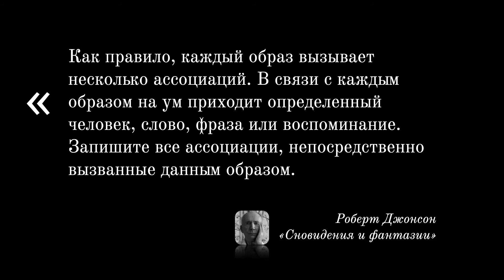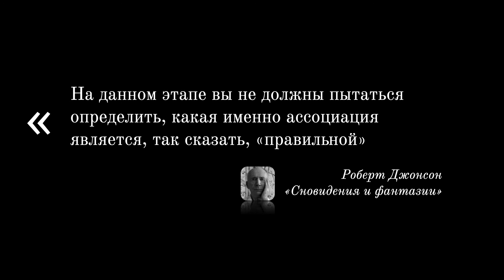51. Поиск ассоциаций при толковании сновидений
Первым шагом при анализе сновидения является поиск ассоциаций к элементам, объектам и событиям сна. Хоть это и кажется достаточно простым, тем не менее, правильное выполнение этого этапа необходимо для получения хорошего результата.

В этом эпизоде мы рассмотрим три уровня амплификации сновидений (личный, культурный и архетипический). Отдельно поговорим о том, к каким именно объектам сна необходимо подбирать ассоциации (спойлер: ко всем), и какие типичные ошибки могут возникнуть на этом этапе.

“Если вам снится, что вы ведёте себя как дурак, хотя субъективно вы чувствуете себя наиразумнейшим, вы должны серьезно задуматься, поскольку, согласно бессознательному или согласно свету, пролитому архетипом Самости на ваше сознательное поведение, вы действуете как дурак” (Мария–Луиза фон Франц, Алхимическое активное воображение)

Послушать, как всегда, можно в Apple Podcasts, Google Podcasts, Яндекс.Музыке, ВКонтакте или SoundCloud.